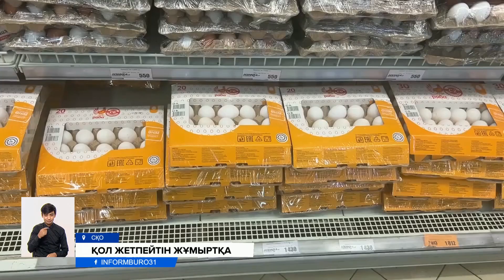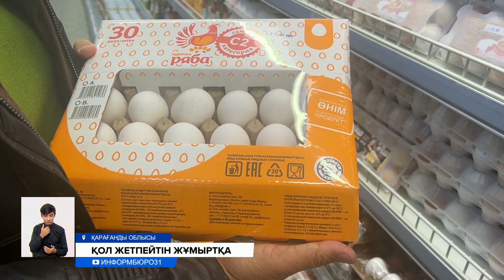Ең қымбат жұмыртқа қай өңірде сатылып жатыр?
Елімізде соңғы күндері жұмыртқа бағасы шарықтап барады. Құс шаруашылығымен айналысатындардың айтуынша, бұл өнімді өндіруге шетелден әкелінетін шикізаттардың бағасы қазір ғарыш жылдамдығымен бірдей өсіп барады. Сондықтан өздері де үкіметтен субсидия сұрап алақан жайып отыр. Ал онсыз да қымбатшылықтан жаны қысылған жұрт өз елімізде өндірілетін жұмыртқаның бағасына бақылау жасай алмаған биліктегілерге өкпелі. Сонымен ең қымбат жұмыртқа қай өңірде сатылып жатыр? Аймақтардағы әріптестеріміз айтсын.
АБАЙ НҰРЖАНҰЛЫ, тілші:
— Қызылорда қаласында жұмыртқа соңғы он күннің ішінде едәуір қымбаттаған. Мәселен, бұған дейін дүкендер мен ірі сауда орталықтарында өнімнің бір данасы 45-47 теңгеден саудаланған болса, қазір баға бірден 53-54 теңгеге көтерілген. Тіпті базардың өзінде ең арзан деген жұмыртқаның 10 данасы 500 теңгеден сатылып жатыр. Ал қарапайым халық күнделікті пайдаланатын өнімнің бұлай шарықтап кеткеніне қапаланады.
РУСЛАН ЖАСҰЛАНҰЛЫ, тілші:
— Ал еліміздің солтүстігіндегі дүкендерде жұмыртқаның он данасы 700 теңгеге дейін барады. Тұрғындар әлеуметтік маңызы бар тауардың күн сайын қымбаттап жатқанына наразы. Ал құс фермаларының мамандары өнімнің бұл түрінің құнын амалсыздан өсіруге тура келгенін айтады. Себебі, шикізаттың бәрі шетелден келген соң сол жақтағы бағаға тәуелдіміз дейді.
РУСЛАН ШӘРІПОВ, ҚР Құс өсірушілер одағының президенті:
— Инкубациялық жұмыртқа, асыл тұқымды құс, оборудование, вакцина, медикаменттер, витамендер бәрі сырттан шетел валютасына келеді. Қараңызшы еуро, доллар, рубль қанша боп кетті. Сол үшін Үкімет жақтан көмек керек.
Құс өсірушілер оның үстіне Үкіметтен өздеріне тиесілі субсидияны әлі ала алмай отырғандарын айтады. Соның кесірінен фермалардың көбі тығырыққа тірелген. Ал жуық арада жағдай реттелмесе жұмырқаның бағасы жиырма пайызға дейін қымбаттайтынын жасырмайды.
ДИАНА САПАРҚЫЗЫ, тілші:
— Қарағандыда да ең арзан жұмыртқаның он данасы 506 теңгеден сатылып жатыр. Ал жоғары сұрыптылары тіпті 1800 теңгеге дейін тұрады. Дегенмен, елдің ауыл шаруашылығы министрлігі бағаның бұлай өсуі маусымдық құбылыс деп мәлімдеді. Айтуларынша, жылда жазда жұмыртқаға сұраныс аса байқалмайды. Ал тамыздан қазанға дейін баға 10-15 пайызға өсетіні қалыпты дейді. Сондай-ақ, ведомства жұмыртқаның қазіргі құнына электр энергиясының, газдың, бензиннің, қызмет көрсету тарифтерінің және тіпті көлікпен тасымалдау құнының қымбаттағаны да әсер етіп жатыр деді.
ҚР Ауыл шаруашылығы министрлігі:
— Құс фабрикалары үшін жем-шөпті тасымалдауға арналған вагондар жетіспейді. Бұл да бағаға әсер етіп отыр. Жалпы құс өсірушілерге айына 300-ге жуық вагон үздіксіз жұмыс істеуі үшін қажет. Алайда бидай экспортына вагондардың басым бөлігі жіберілуіне байланысты, құс өсірушілерге берілетін вагондардың саны өте жеткіліксіз.
Яғни, вагон жетпегендіктен жұмыртқа тасымалдаушылар көлік қызметіне жүгінеді. Оның жанар-жағармайы, қызметімен қосқанда шарықтаған баға айналып келгенде жұмыртқаның өзіндік құнын өсіруге әсер етеді дейді. Әрі министрлік бағаны ортадағы делдалдар мен сауда желілері көтеріп отыр дегенді алға тартты. Себебі, қыркүйек айында өндірушілерде он жұмыртқаның орташа бағасы 321 теңгені құраса, көтерме бағасы — 378 теңге, ал бөлшек саудада — 412 теңгеге шыққан. Министрлік құс шаруашылықтарына сатылған 1 жұмыртқаға 3 теңге мөлшерінде субсидия беріліп жатқанын атап өтті. Оған биыл республикалық бюджеттен 6,5 миллиард теңге бөлінген.